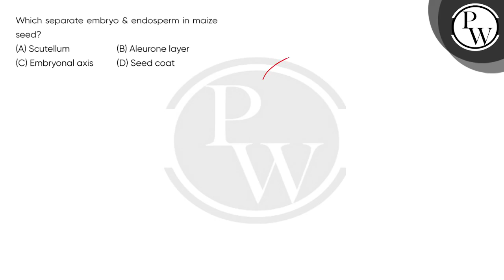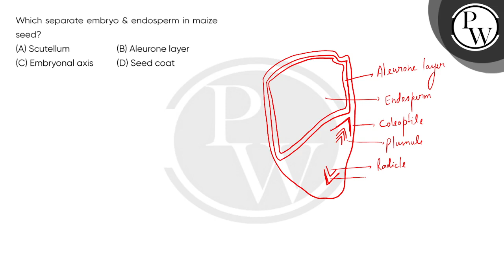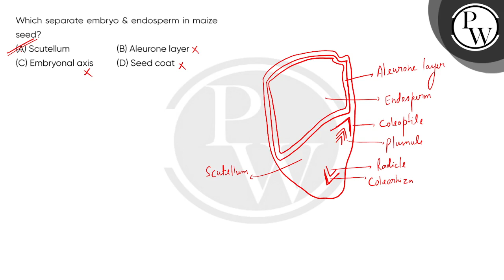Which separate embryo amp; endosperm in maize seed?....